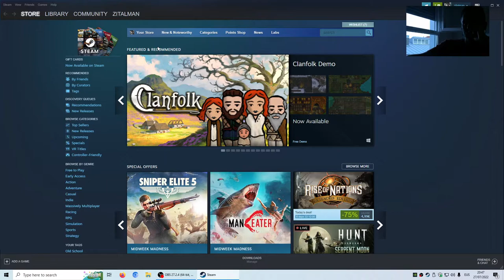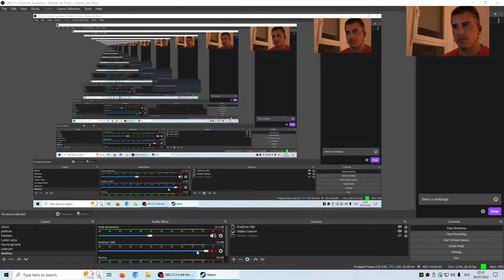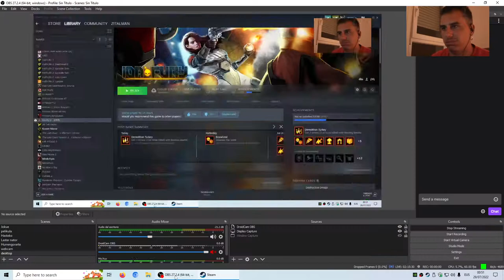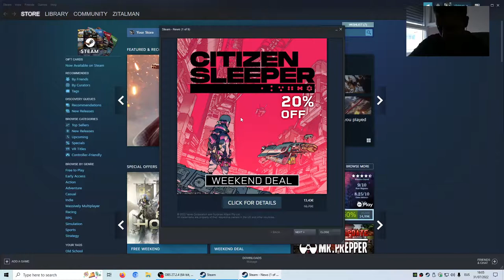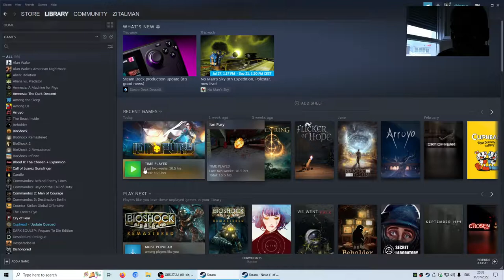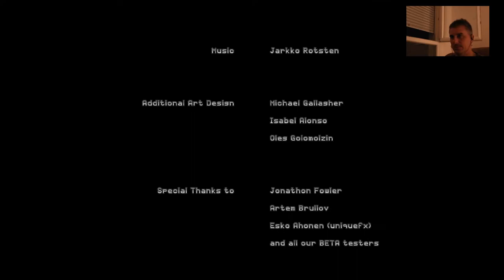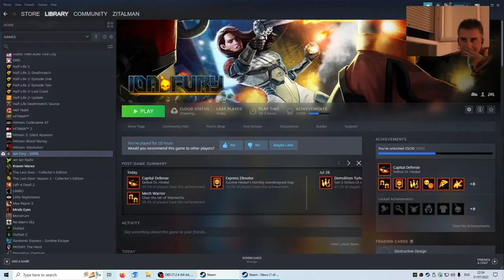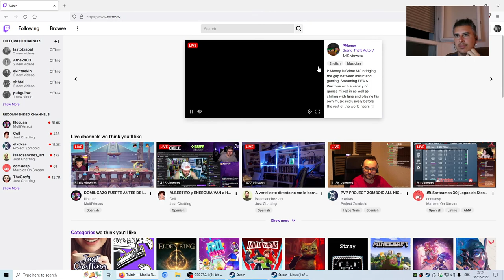[EUS] ION FURY #2